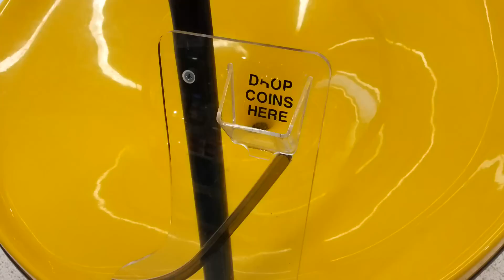Blackhole coin donator!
Found this awesome black hole simulator, you put the coin in and it rolls until it hits the event horizon!